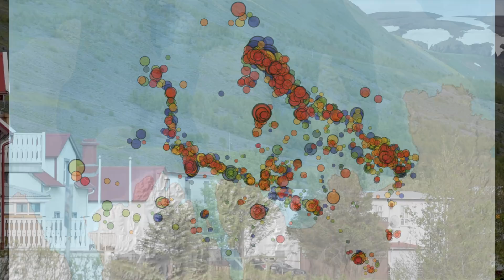Large Earthquake in Bárðarbunga and Unrest in North-Iceland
The recent earthquake in Bárðarbunga is just a part of the unrest since the 2014 eruption but I'm also going to take a look at the North Iceland where the Tjornes fracture zone is always a threat in addition to increased seismic activity on the north Iceland rift zone.

Channel support:
If you like my work you can back me up with your subscription, and share my work trough your social media. Or you can also make a donation to my Tool & Travel fund and be a part of my future work.

My Redbubble store (Print on Demand Service) offers some of my work.

Gylfi